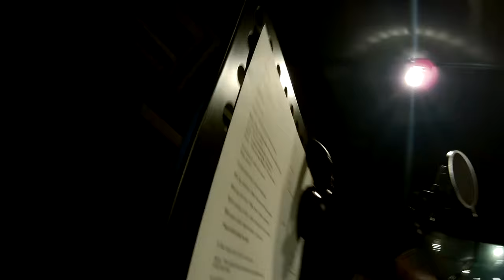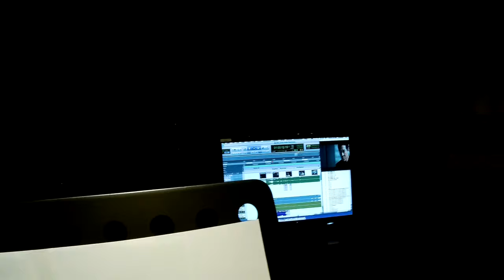YAKUZA VOICE ACTOR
Slice Of My Life: Lester asked me to be a voice actor for a day for his final project in school. It's my first time being a voice actor, and it was a fun experience. Thanks Lester!